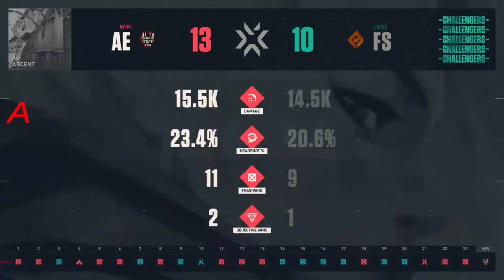LOSER OUT ! FULL SENSE vs Alter Ego | HIGHLIGHTS | VCT 2021 SEA Stage 3 Challengers Playoffs.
EGO:
Indonesia BerserX
Indonesia Fat Penguin
Indonesia Lmemore
Indonesia naTz
Indonesia Tehbotol
Indonesia Sleepy

BREN:
 Thailand ChAlalala
Thailand JohnOlsen
Thailand LAMMYSNAX
Thailand PTC
Thailand SuperBusS
Thailand Tongrak
Thailand Leaf